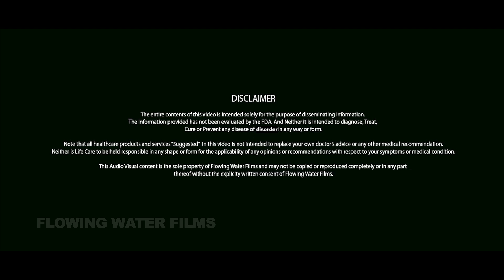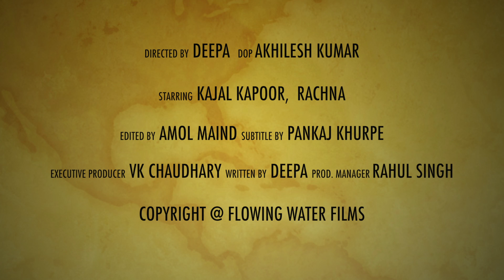असामान्य खून बहने के मुख्या कारण│Abnormal Bleeding│Life Care│Health Education Video